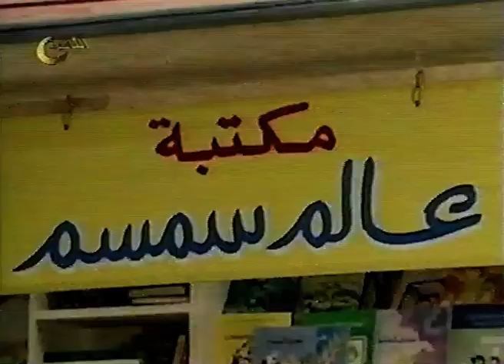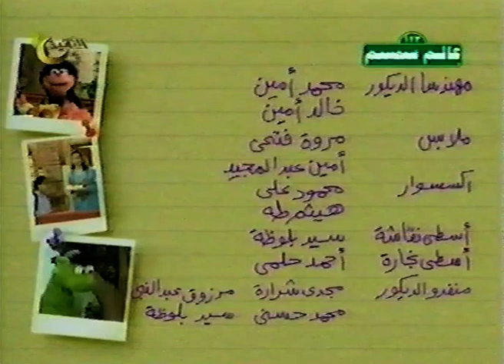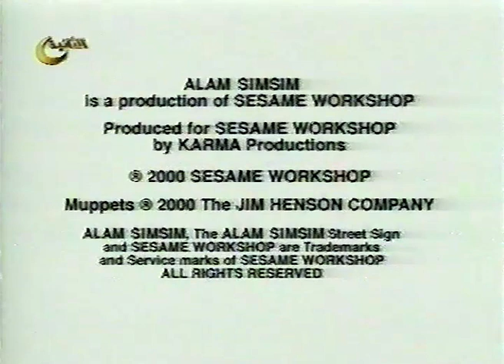عالم سمسم 22